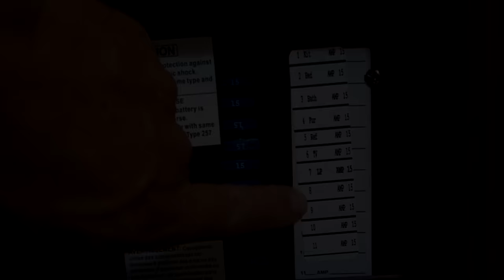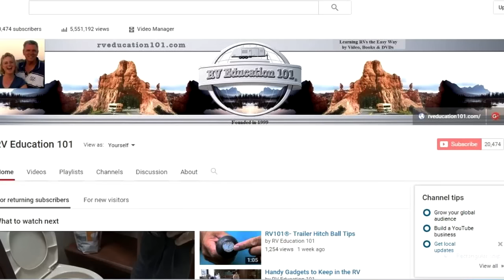RV 101® - How to Use Your RV with Mark Polk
New RV training RV Education 101 / RV 101® an RV Video and RV Education Company founded in 1999. Our goal is simple; to help make all of your RV experiences safe, fun and stress free.  We have helped educate millions of RV consumers on how to safely and properly use, maintain and enjoy their RVs through  VHS, DVD, downloads, streaming videos, paper back books, electronic books, seminars, television shows and newsletters. After completing Mark’s RV training you will master your RV like a pro.

RV 101® How to Buy the Right RV & Save Thousands Online Video Training Program

Travel Trailer & 5th Wheel Trailer RV Orientation Video Training Course

Tow Your Travel Trailer Like a Pro Video Training Course

Tow Your 5th Wheel Like a Pro Complete Online Video Training Course

Drive Your Motorhome Like A Pro Complete Online Video Training Course

RV Care & Preventive Maintenance RV DIY® Online Video Training

Travel Trailer 5 Video Bargain Set Plus Free RV Checklist ebook

5th Wheel 5 Video Bargain Set Plus Free RV Checklist ebook

Motorhome 5 Video Bargain Set Plus Free RV Checklist ebook

A Collection of RV Education 101 E-Books - 9 RV E-BOOK BUNDLE SET

Insider's Guide to Buying an RV E-Book Training Course

 All videos on this channel are for demonstration only. There are numerous RV, equipment, product and appliance manufacturers. The information provided in these  videos, product and appliance demonstrations and system demonstrations may not be applicable on certain Recreation Vehicles, equipment and appliances. RV Education 101, the products demonstrated, the product manufacturers and their sponsors are not liable for the information covered, or not covered in these video demonstrations. Always consult owner’s manuals, equipment manuals, appliance manuals and specific product installation and operating manuals prior to using or installing any system, appliance or product on your RV. If you do not feel comfortable, or have questions regarding a specific system, product, appliance or product installation consult a professional RV service facility prior to using any system, product, appliance or installing any product on your RV.

All videos on this channel are the property of RV Education 101 RV Education 101®. This content cannot be published, broadcast, re-written, re-edited or re-distributed in whole or part without the expressed written permission of RV Education 101. The videos on this channel CAN be shared or embedded using the share and embed functions available through YouTube.